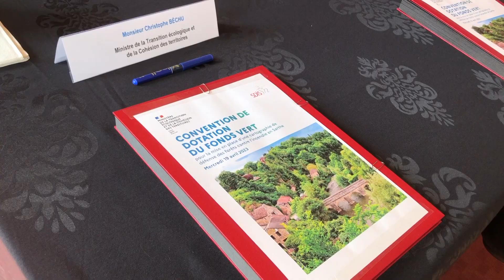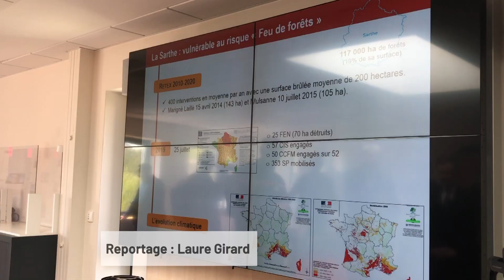La Sarthe comme modèle pour la prévention incendies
‎Visite en Sarthe du ministre de la Transition écologique Christophe Béchu, dans le cadre d'un plan national de prévention contre les feux de forêts.
La Sarthe (et le SDIS72) est un modèle à suivre dans le domaine.